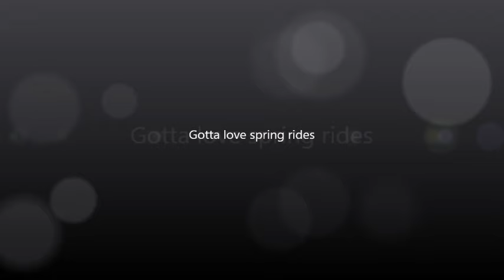Spring ride DRZ400e kamloops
nice spring rideing